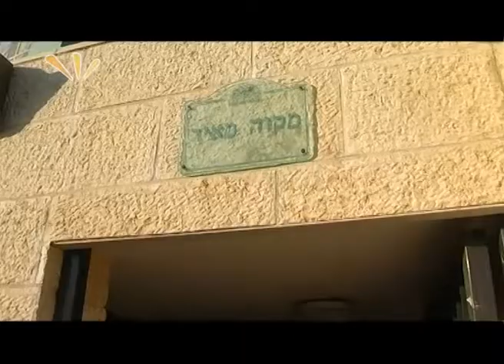ערוץ אורות - עושים תשובה- לקדש את ה' בפריים טיים - יהודה סעדו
"לאט לאט אתה מבין שיש את השבת ומסביב ימי החול" יהודה סעדו שהתפרסם בכוכב נולד, מגלה את זהותו היהודית ובטבעיות נכנס אל הדמות החדשה שלו. סעדו הוא 'מבשר' נוסף לתנועת הישראליות החדשה. זו שמחוברת אל הווית החיים הפועמת אבל לא מוותרת על זהותה היהודית השלמה

מי היה מאמין- יהודה סעדו מספר על הדרך המפתיעה שהביאה אותו אל היהדות, על ההתמודדות עם הפרסום ועל אמונתו בה' בתכנית המוזיקה של ערוץ אורות
לחץ כאן כדי להגיב לכתבה בערוץ אורות-